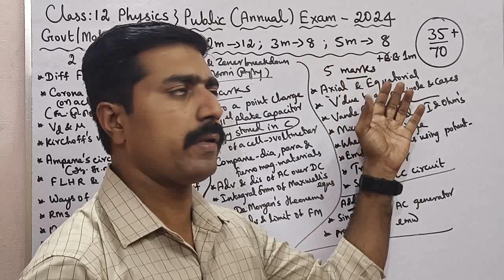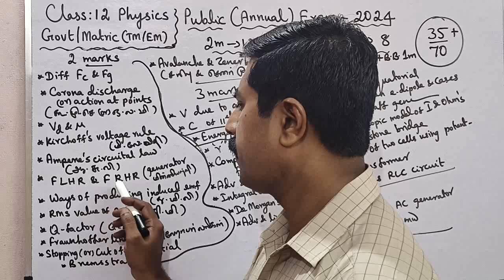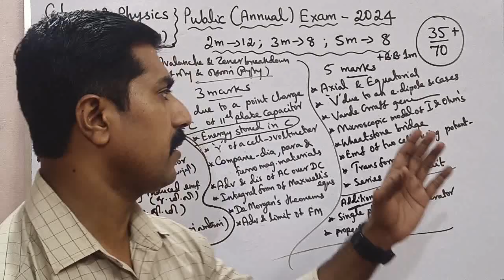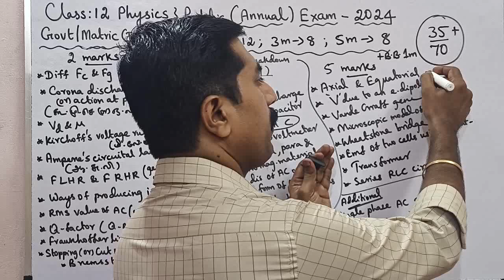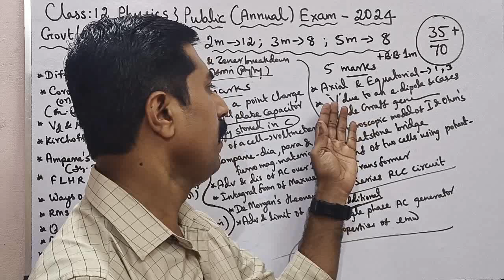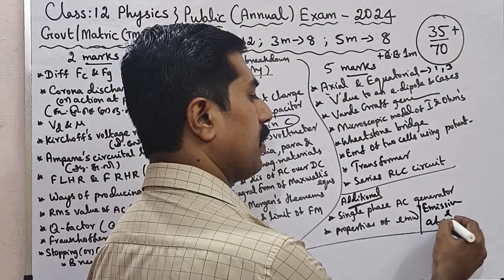12 Physics|35+/70|Golden|1,2,3,5 marks|Public Exam 2024|sky physics